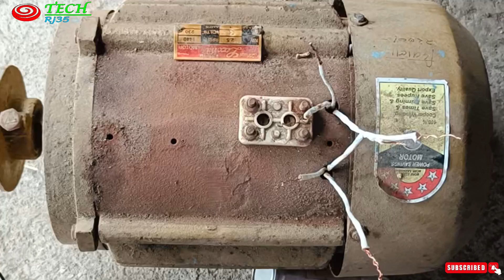चक्की की मोटर के बाहरी कनेक्शन | chakki motor connection kese kren | connection diagram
#119 single phase chakki motor connection | chakki motor connection kese kren | connection diagram

connection diagram
singlephase phasemotorwinding

dosto is video me btaya gya data 100% original company data h

to video ko last Tak jrur dekhe taki ap achee se smjhe ske

FOR MOR VIDEOS FOR MOTOR WINDING

Your more quiry 👇🏻👇🏻

Star delta auto switch connection
 submersible motor winding
 5 hp motor winding
 motor winding
5hp single phase motor
 5 hp submersible motor 3 phase
 5 hp submersible motor 2 phase
 0.5 hp motor winding
5 hp single phase motor
15 hp submersible pump
2 phase motor, falcon motor
auto switch connection
 submersible winding
 2hp single phase motor winding
 submersible motor
 12.5 hp submersible pump
 5hp 3 phase motor winding
2 phase motor winding
 2 phase submersible motor winding
texmo motor, 15 hp motor winding
3 एचपी मोटर सिंगल फेज
7.5 hp motor winding
auto switch motor starter connection
2 phase motor winding kese kre
Motor winding kese kre
Submersible motor winding kese kre
2 phase motor kese bnaye
Single phase motor ko winding kese kre
3 phase motor ko 2 phase kese bnaye
Submersible motor 2 phase par kese chlaye
Openwell motor kese winding kre
Motor winding karna sikhe
Duble layer winding kese kre
5 hp motor 2 phase kese bnae
Submersible motor ko 2 phase me kese chlaye
3 hp single phase motor winding data
15 hp TEXMO motor winding data
TEXMO taro 15 hp
12.5 hp submersible motor winding
10 hp motor winding data
Motor Pani km de rhi kya kre
Motor ke bushing kese chek kre
Motor ke bushing kese change hote h
Motor ke bush kese bnate hai